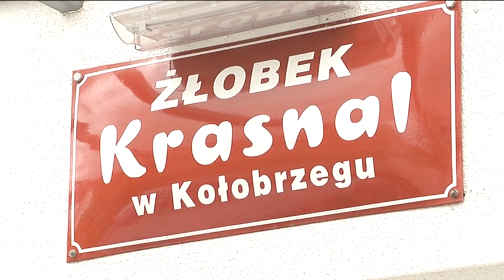RUSZA REKRUTACJA DO ŻŁOBKA "KRASNAL"